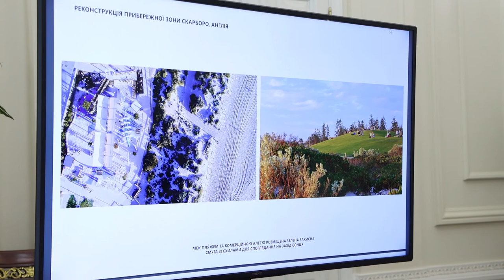Мэр Одессы встретился с урбанистами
16 серпня 2021 року Одеський міський голова Геннадій Труханов зустрівся з групою дизайнерів-архітекторів на чолі з Костянтином Ємельяновим. Урбаністи підготували і сьогодні представили свою Концепцію створення навчально-реабілітаційного центру на базі колишнього міського туберкульозного санаторію «Ластівка», а також своє бачення розвитку одеського узбережжя і створення на схилах парку «Ювілейний».